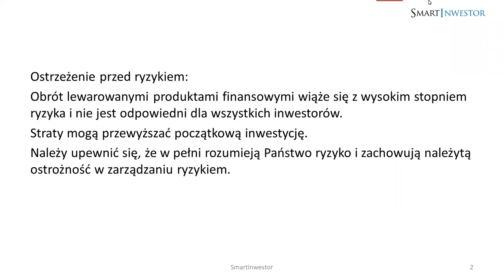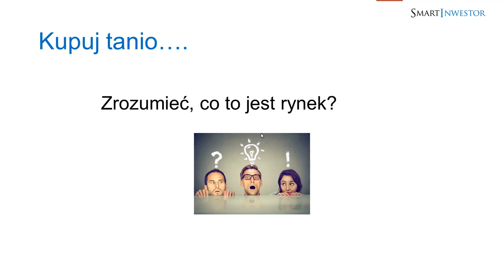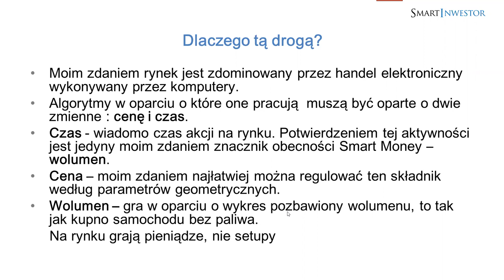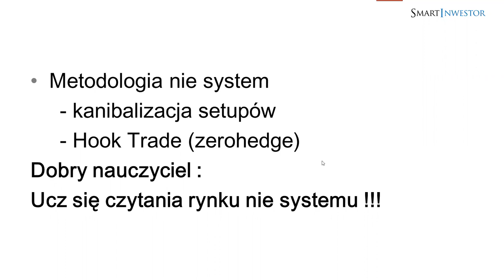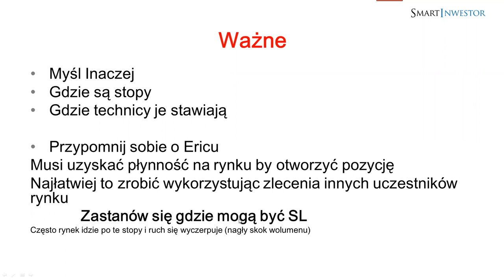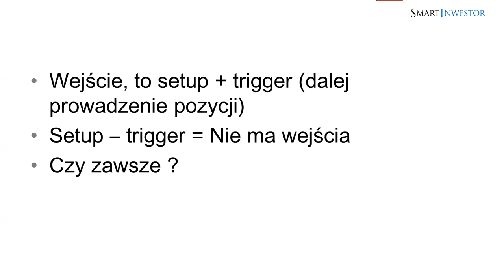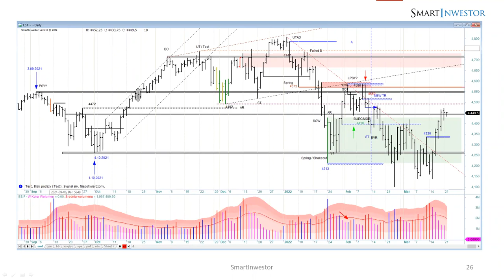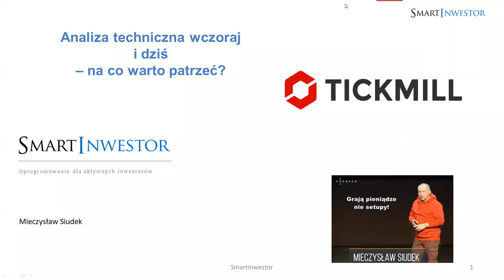Seria webinarów z Mieczysławem Siudkiem - odcinek 4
Zapoznaj się z czwartym webinarem z najnowszej serii webinarów z Mieczysławem Siudkiem